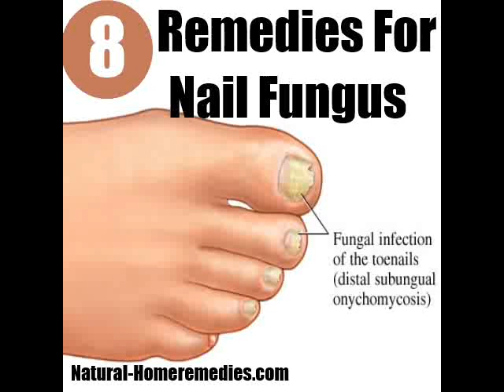Home Remedies For Nail Fungus